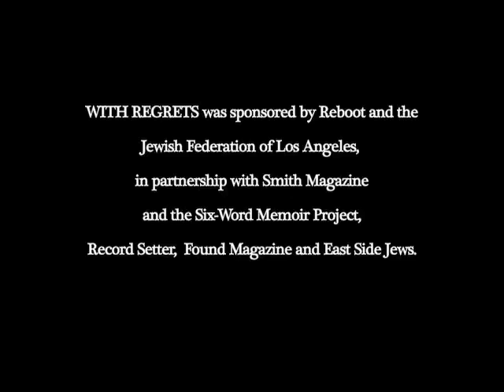Starlee Kine - 10Q's WITH REGRETS NYC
Radio producer and author Starlee Kine's take on the turning point of her love life--which happened in the 6th grade at WITH REGRETS, an evening to celebrate Reboot's 10Q project